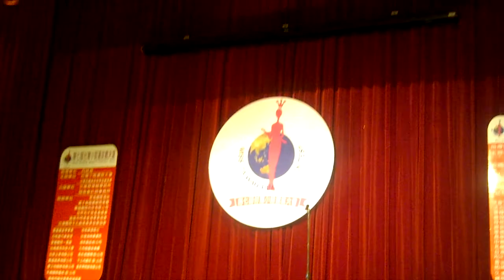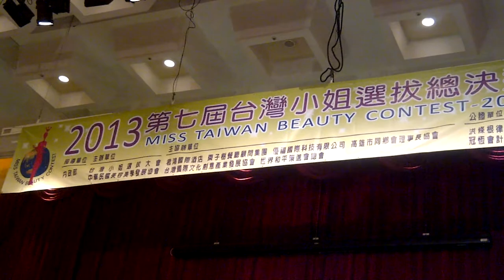湯尼陳英語新聞報:第七屆台灣小姐總決賽在高雄君鴻國際酒店"台姐之母潘逢卿"致感謝詞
Tony Chen English News Report: 台灣小姐選拔大會: 高雄市三民區泰康街87號                電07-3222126